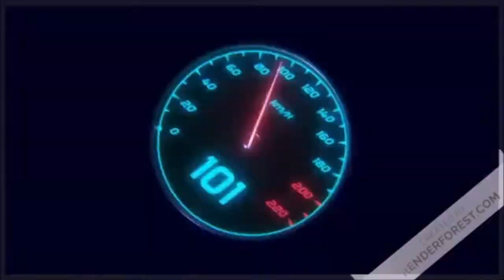Red Faction: Armageddon: Retourner à Bastion en passant le centre de recherche d'agroalimentaire